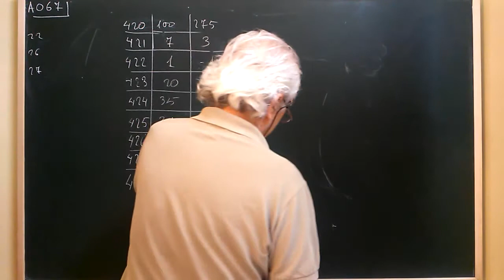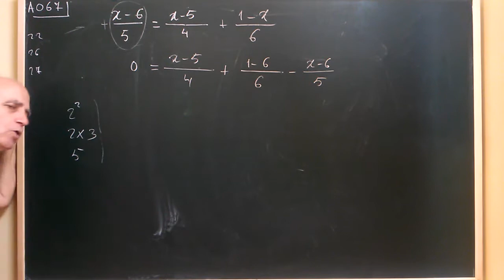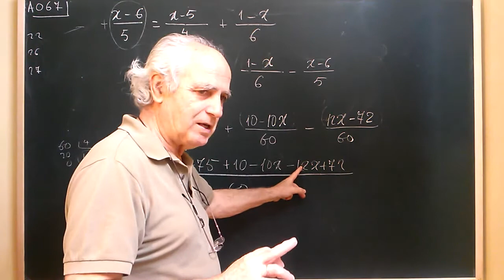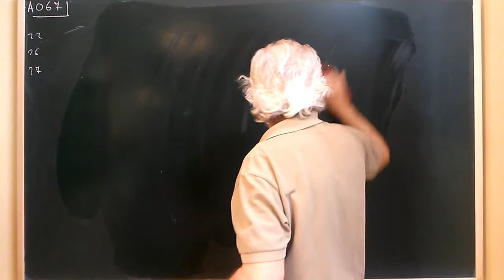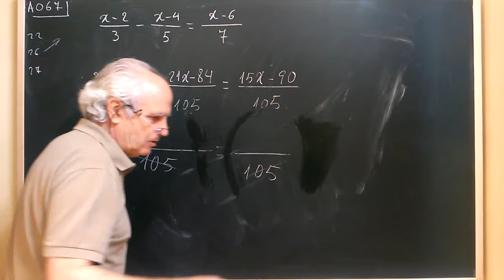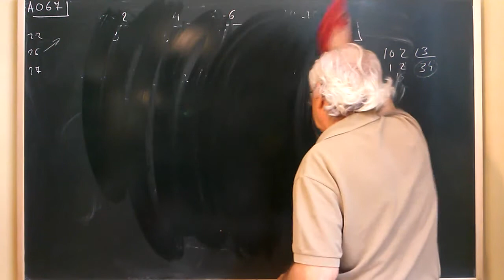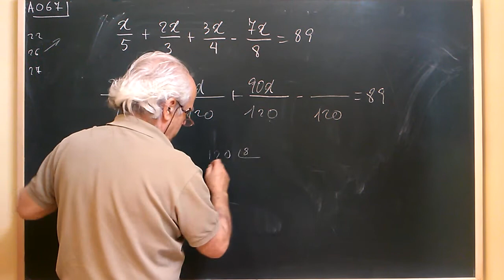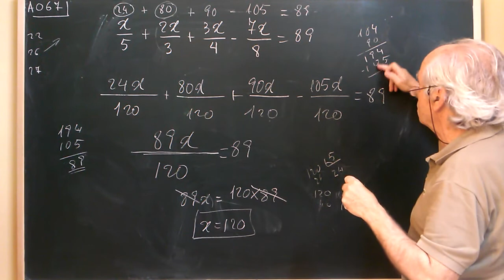A067 ...5º VÍDEO DE RESOLUCIÓN DE ECUACIONES DE PRIMER GRADO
PUESTA A PUNTO ALGEBRÁICA